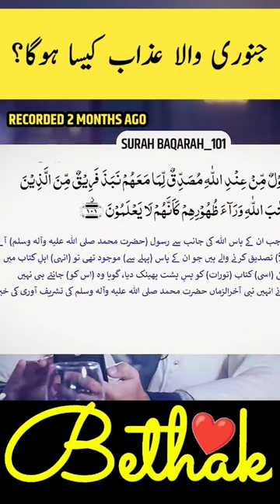JANUARY MA azab? || Awais Naseer|| Imam Mahdi